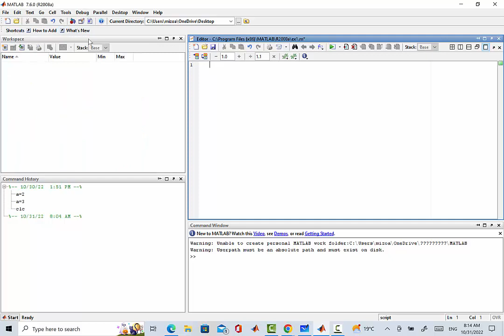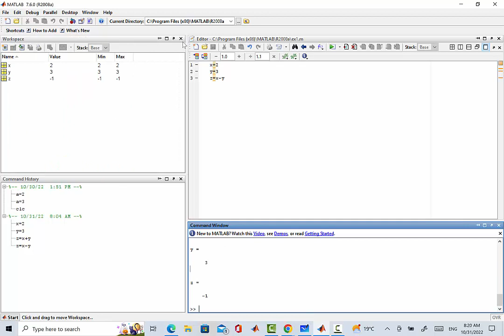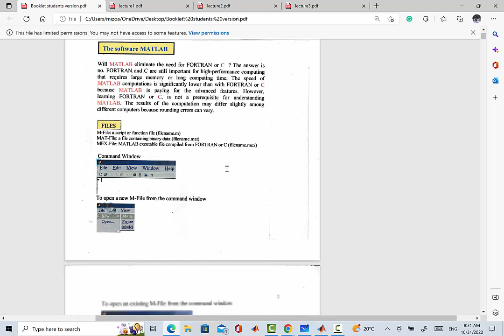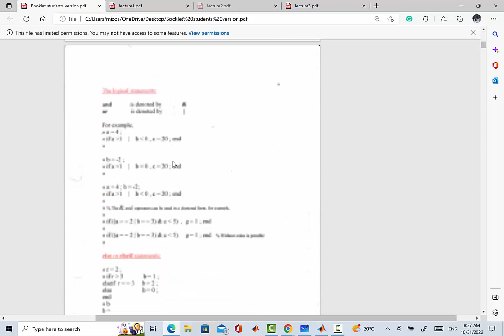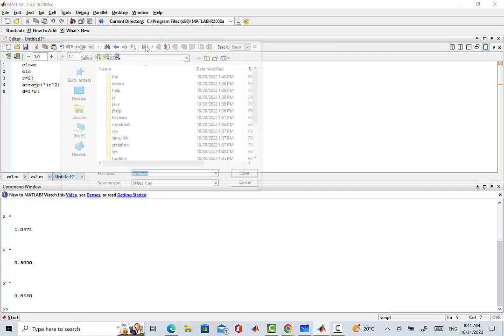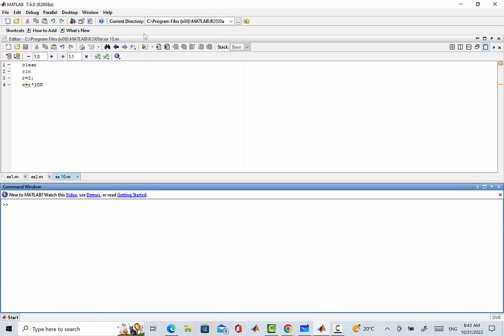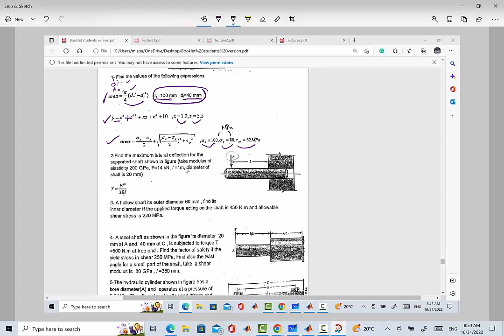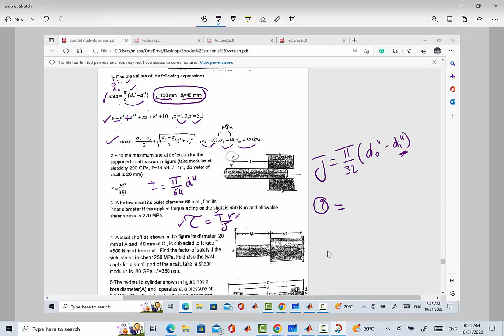1. Matlab basic mathematics